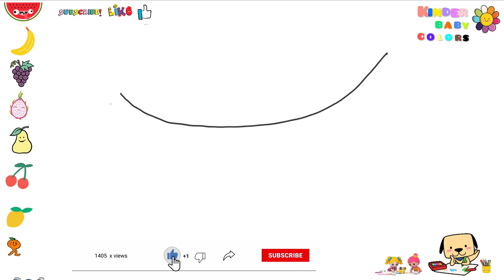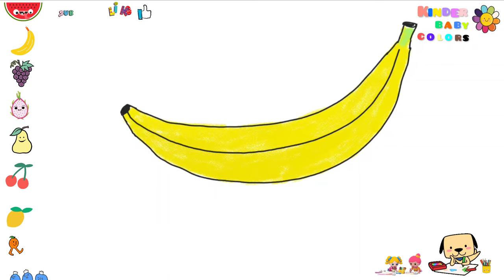how my child draws funny fruits banana, this video is for children and kids, easy to draw